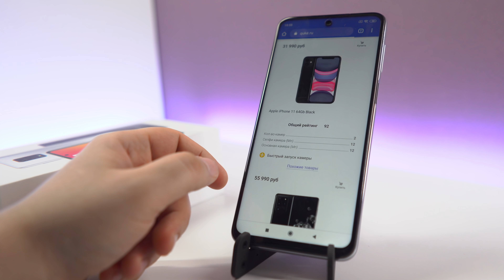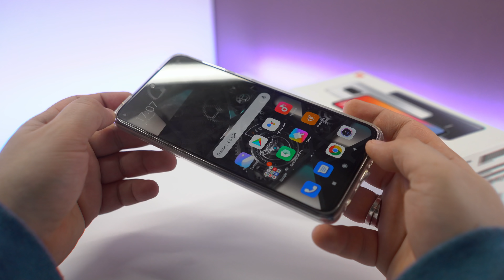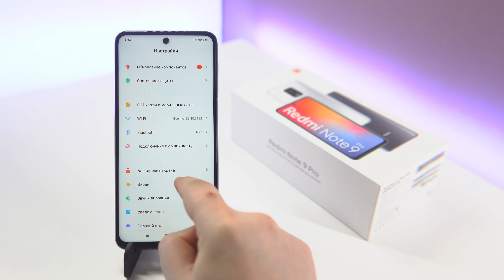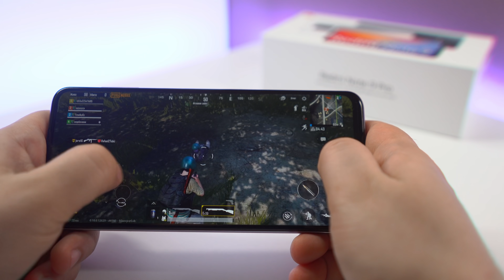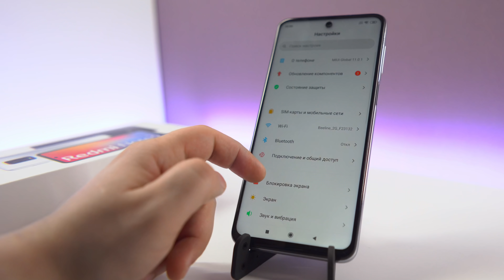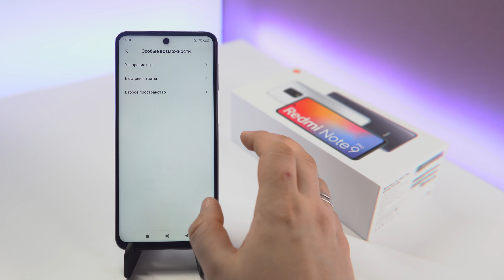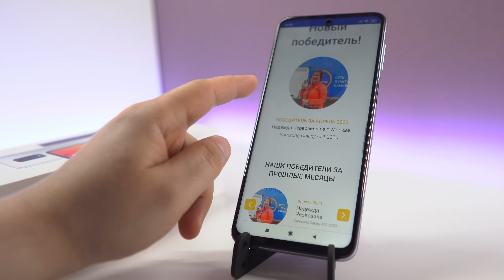Xiaomi Redmi Note 9 Pro обзор. Приятное устройство./ QUKE.RU /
Xiaomi Redmi Note 9 Pro обзор. Приятное устройство.